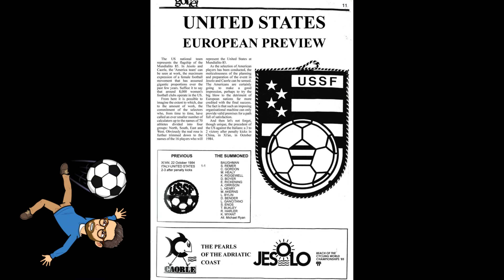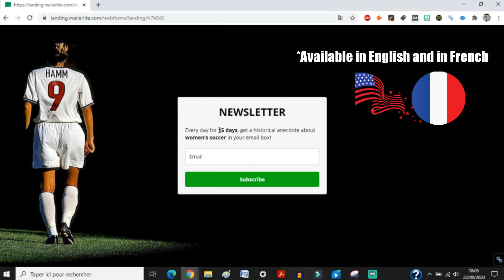OOSA OOSA AH ! L’histoire derrière le cri de guerre de l’USWNT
Découvrez mon premier livre "Football féminin : les Coupes du monde officieuses" 📕 :

Inscrivez-vous à ma newsletter pour recevoir chaque jour pendant 15 jours une anecdote historique sur le football féminin 📧

Téléchargez gratuitement les deux premiers chapitres de mon livre « Football féminin: les Coupes du monde officieuses » : 📕🎁

Si vous suivez les matches de l’équipe nationale américaine (USWNT), vous avez certainement déjà assisté à leur cri de guerre d’avant-match (pre-game huddle). Les joueuses se rassemblent en cercle et crient toutes ensemble « OOSA OOSA OOSA AH ! »

Un chant dont l’origine remonte à 1985, lors des premiers matches officiels de l’USWNT disputés à l’occasion d’un tournoi organisé en Italie.

Impressionnés par la qualité de jeu des Américaines, les supporters locaux se sont mis à les encourager en scandant des « OOSA », « OOSA »...

Un mot qui n’était en réalité qu’une mauvaise prononciation des initiales « U.S.A. ». Toutefois, les coéquipières de Michelle Akers ont décidé de faire de ce chant leur cri de guerre d’avant-match. Une tradition qui perdure encore aujourd’hui.